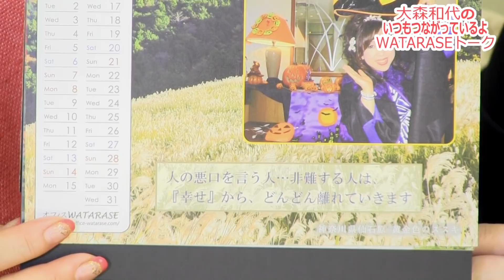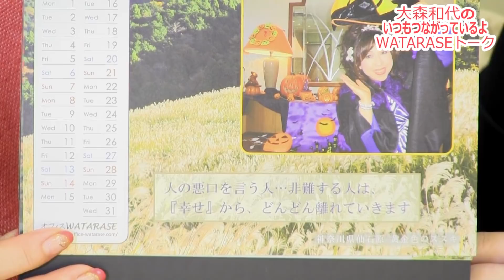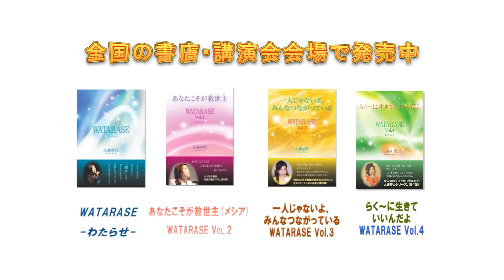大森和代[ラジオ]第346回 ステージの裏話と裏映像!?